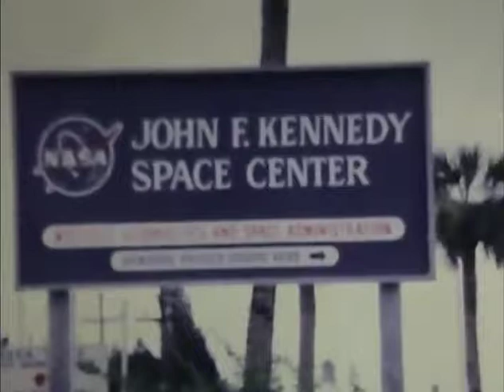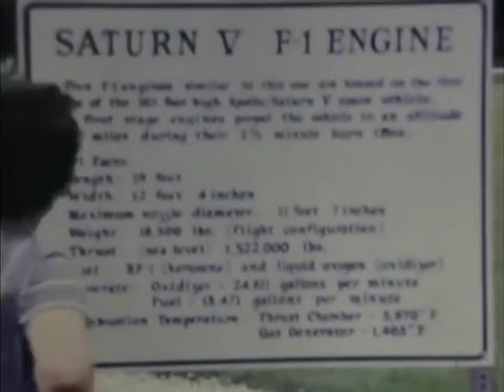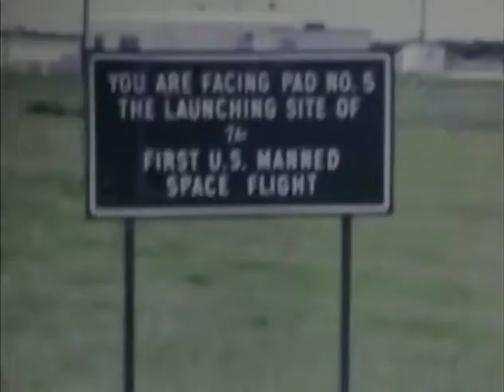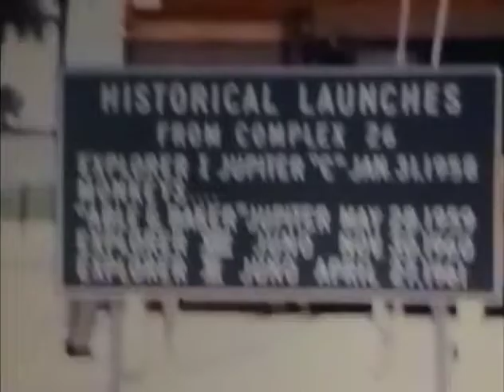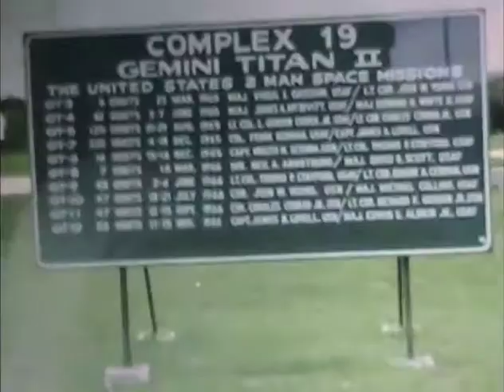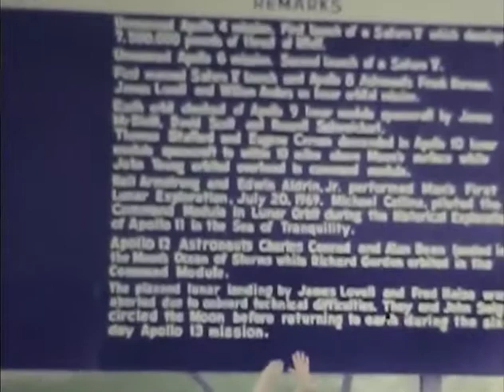Space Center Footage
Footage of the Kennedy Space Center, July, 1970